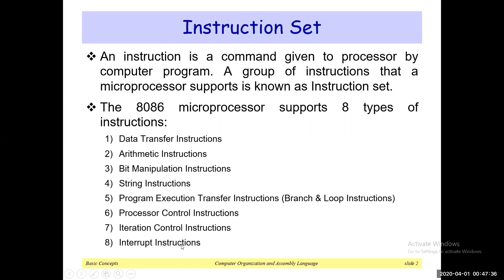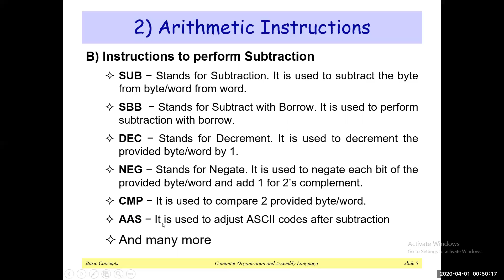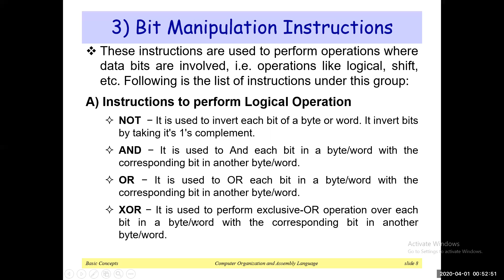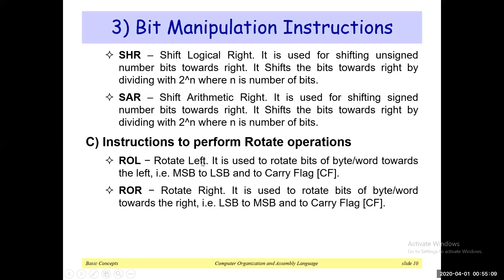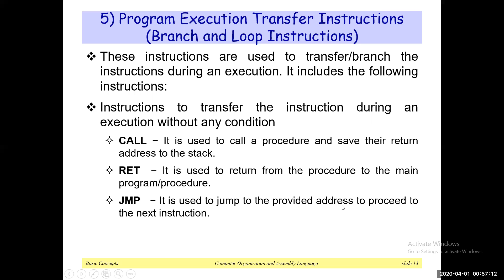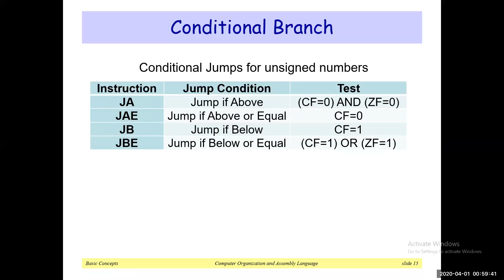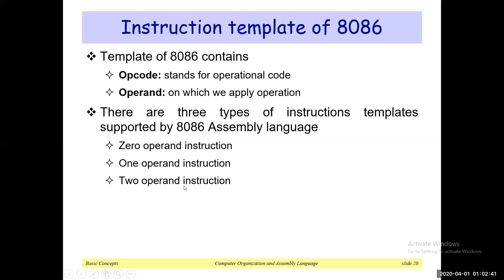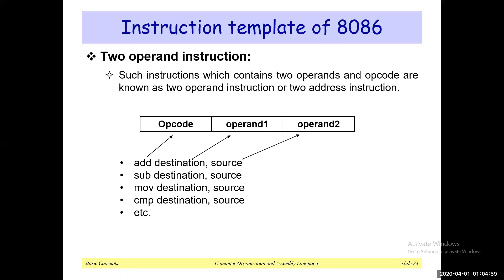Instruction template of 8086 | Instruction Set of 8086 Microprocessor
In this video you will learn:
Instruction set of 8086 Microprocessor
-Data Transfer Instructions
-Arithmetic Instructions
-Bit Manipulation Instructions etc.
-Instruction template of 8086 microprocessor
In coming video you will learn mov and xchg instruction with examples in emulator 8086